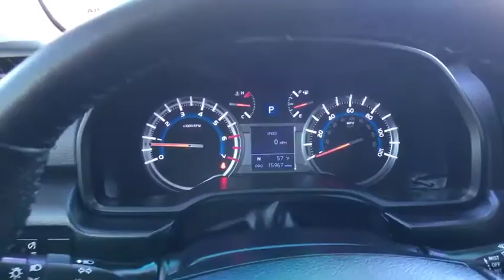2017 Toyota 4Runner Austin, San Antonio, Bastrop, Killeen, College Station, TX 390978A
White Used 2017 Toyota 4Runner available in Austin, Texas at Covert Chevrolet Buick GMC. Servicing the San Antonio, Bastrop, Killeen, College Station, TX area.
2017 Toyota 4Runner TRD Pro - Stock#: 390978A - VIN#: JTEBU5JR3H5479466

702 State Hwy 71 West

Look at this 2017 Toyota 4Runner TRD Pro. Its Automatic transmission and Regular Unleaded V-6 4.0 L/241 engine will keep you going. . Test drive this vehicle at Covert Chevrolet Buick GMC, 702 Hwy 71 West, Bastrop, TX 78602.